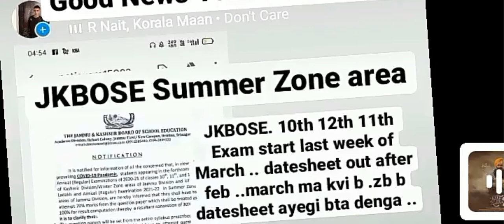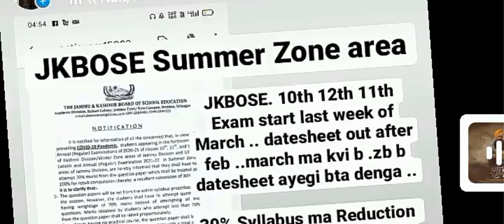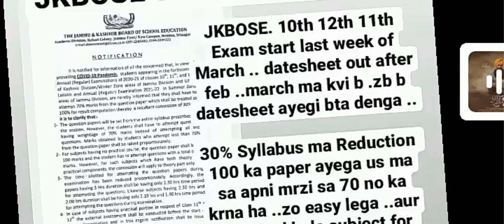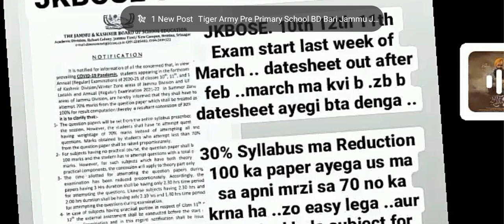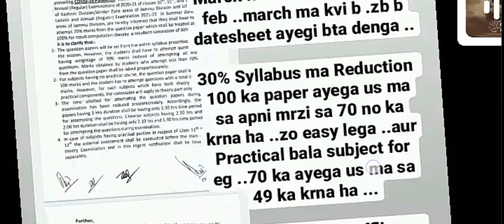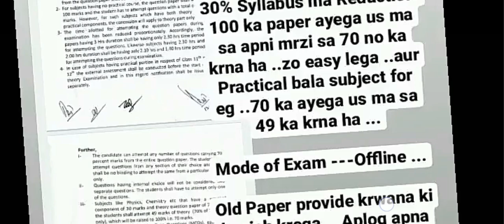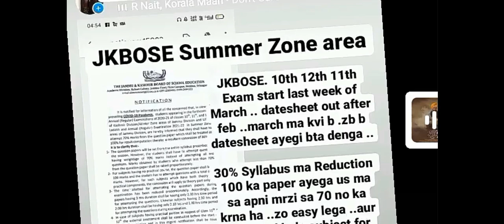Good News 10th 12th 11th .. Datesheet out 🔥😱 Syllabus Reduction oh gyi ..❤️❤️ check ✅ Report 🔥